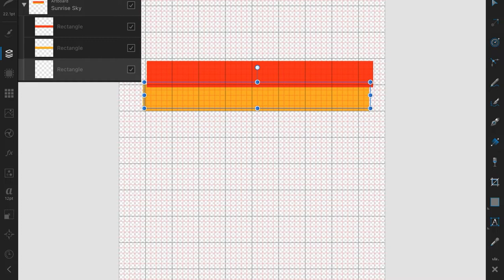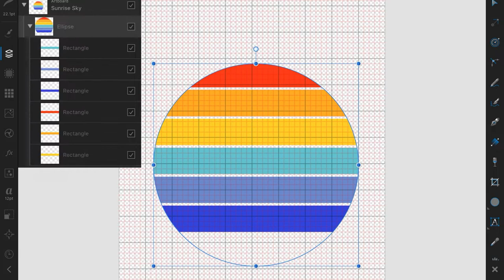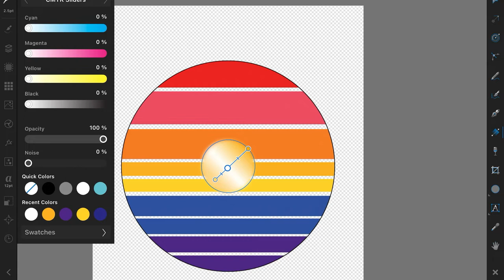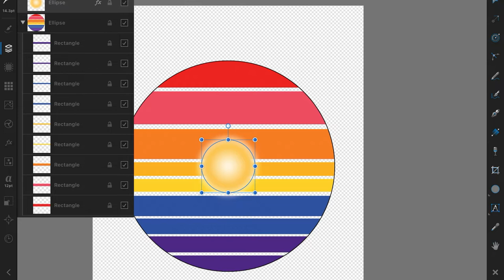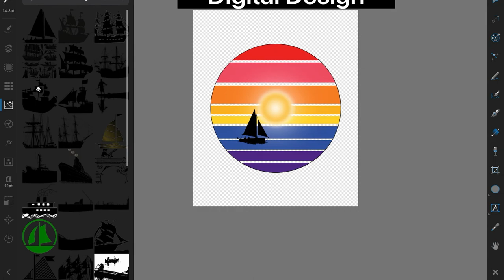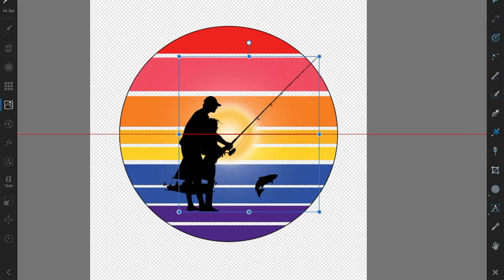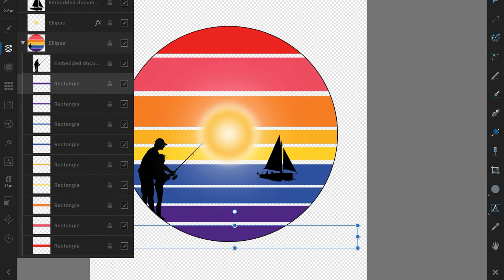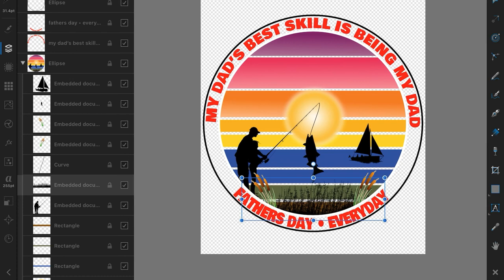Graphic art using Affinity Designer Vs1 subject, best life ever outdoor fishing after retirement.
How to design Fishing Art in Affinity Designer vs1. Watch how I made a sunset within a circle and added a sunset hazy effect to the art. This rendering is used for my online shop to sell to customers and also as examples on how I do my art skills.
Update:
I upgraded to Affinity Designer v2
How I did the digital vector artwork using Affinity Designer v2 on my IPad Air.
Using vector art to paint animals, cars and text by using Affinity Designer works for me. This is a long step by step progress using this software. Check back from time to time and watch the progress I make; you’re going to see a lot of mis-steps, screws and goofs but that is how the digital sausage is made before it looks good. This particular project will show me doing various types of art styles using the pen and brush and other tools on this program. This is going to be time consuming and long but please stay with me as we see the process. I love using the Affinity suite and the price is great and I want to keep using this program. I also use the whole Affinity series software and will hopefully use them on this channel for other art projects. Check below for my website where I sell tee shirt and other merchandise of various wildlife, domestic animals and other subjects and leave a message and click the “like” button.

 Check out for more of my work as I start using the upgrade art program Affinity Designer vs2 on my next project. See you there!